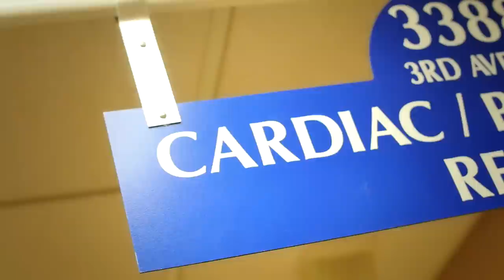UnityPoint Health Finley Hospital Recruitment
For 125 years, Finley Hospital has been an integral part of the greater Dubuque community. Finley has grown from a physician-led residential facility, to now, a 126-bed, fully accredited facility. We strive to make it easy to become part of our team. Learn more about physician, specialist and advanced practice provider opportunities available at Finley Hospital and within UnityPoint Health.